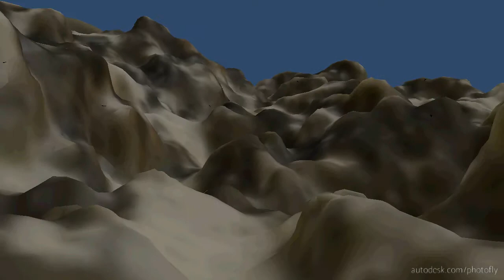Stylofly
Through the peaks - the gates of the stylolite.